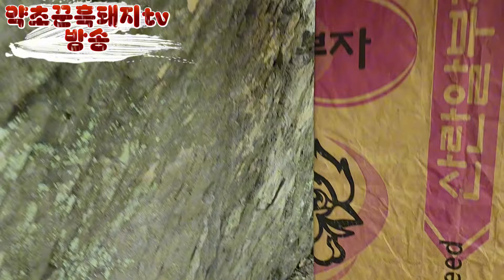산벌.토종벌들 다죽는다? 일벌들에대반란 으로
산벌.야생산벌.토종벌  자연분봉이 끝나는듯합니다.
이제곳이여 손자벌분봉들이 시작될것으로 보여집니다.
자연분동이끝나는 벌통들에 숫벌들이 쫒겨나는 모습들이 많이보여지고 있습니다.
조금안타갑내요.